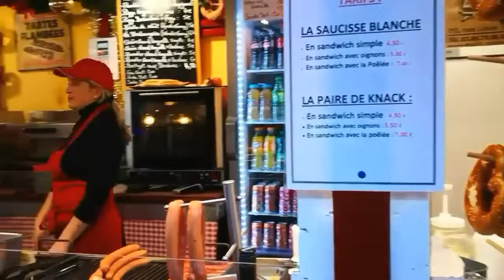TakeMeTo 'ALSACE' - Travel Wanderlust (Nov 18)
The best season of the year - Christmas in Alsace!
Stayed in Strasbourg and visited Colmar, Eguisheim & Kaysersberg.
Amazing vacation!